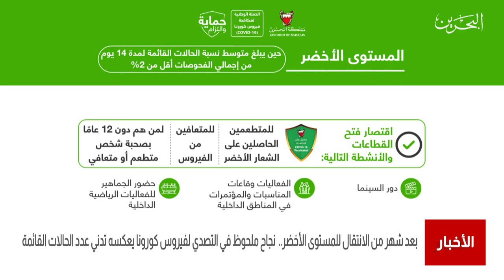البحرين مركز الأخبار : نجاح ملحوظ في التصدي لفيروس كورونا يعكسه تدني عدد الحالات القائمة 02-10-2021